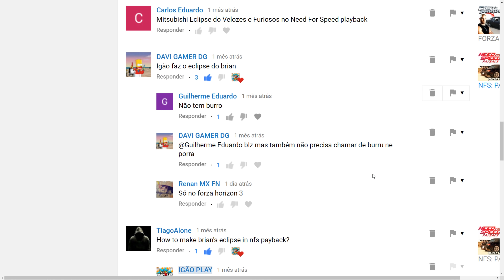MITSUBISHI ECLIPSE DO VELOZES E FURIOSOS! - FORZA HORIZON 3 -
FINALMENTE O TÃO PEDIDO Mitsubishi Eclipse do VELOZES E FURIOSOS, Carro do Brian O'Conner.

VÍDEO ESPECIAL GRAVADO EM 4K,
ESPERO QUE GOSTEM PESSOAL TMJ.